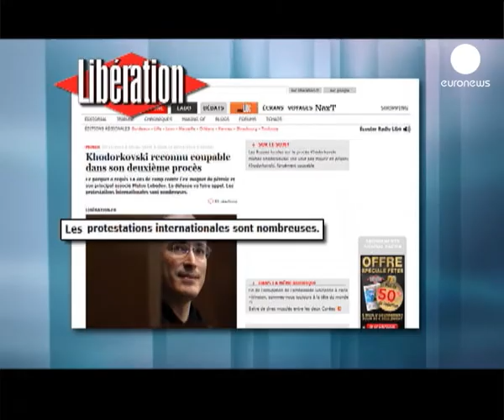واکنش های بین المللی به رای...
پس از گناهکار شناخته شدن میخاییل خودورکووسکی، توسط دادگاهی در مسکو، روز دوشنبه، موج واکنش های بین المللی نسبت به نحوه رسیدگی به اتهامات میلیاردر سابق روسیه آغاز شد.

دادگاه، میخاییل خودورکووسکی و شریکش پلاتون لبدوف را به جرم دزدی و فروش نفت و میلیاردها دلار پولشویی محکوم کرد.